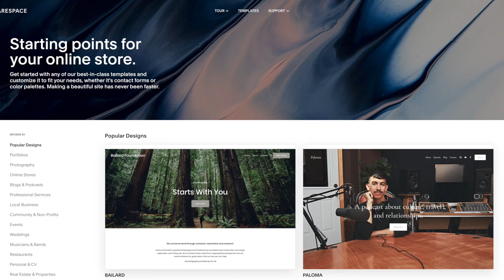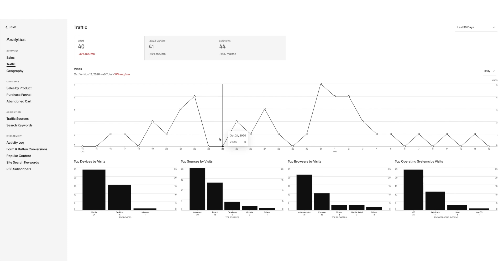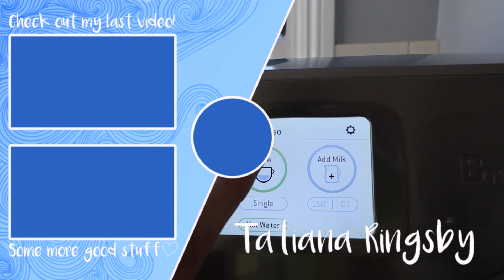reading and answering your assumptions about me... the truth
Tatiana Ringsby